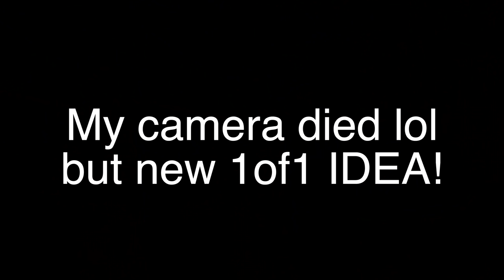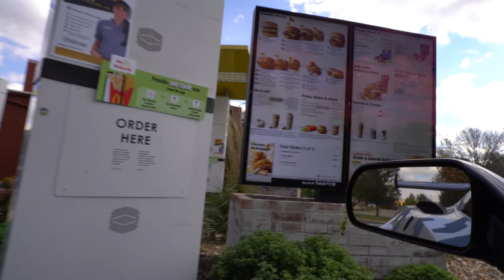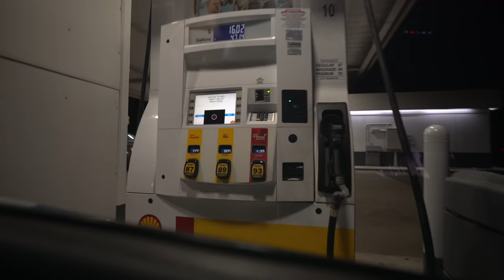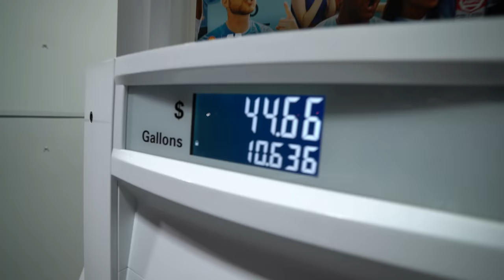FINALLY TWIN TURBOING MY C7 CORVETTE *REAR MOUNT?*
We are finally pre starting the twin turbo build for my corvette and the design is going to be a 1of1 twin turbo corvette build for sure!!!

Snap: xnxx.josh